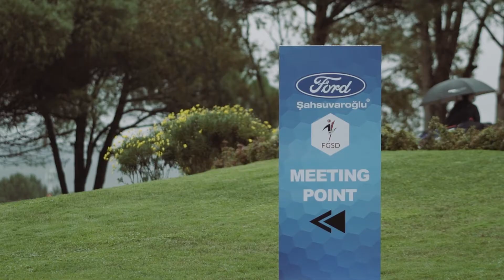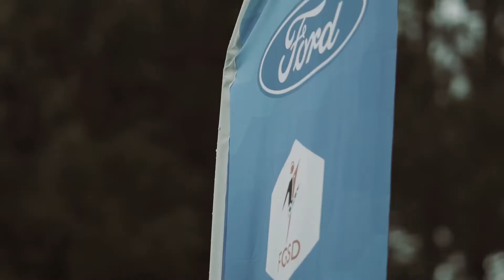Ford Şahsuvaroğlu Cup - Official After Movie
FGSD 2020 Footgolf Tour Stage 5
Ford Şahsuvaroğlu Cup
@ Keöer Country Club